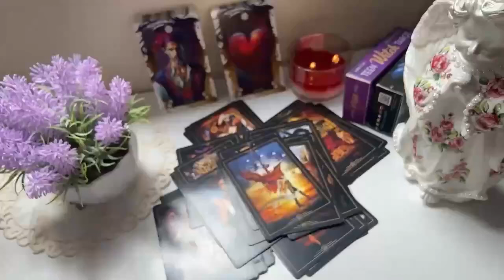ARIES THIS PERSON DIES ⚰️😭 BEFORE HE LEAVES HE TELLS YOU THIS 🔮 HOROSCOPE ARIES TODAY TAROT